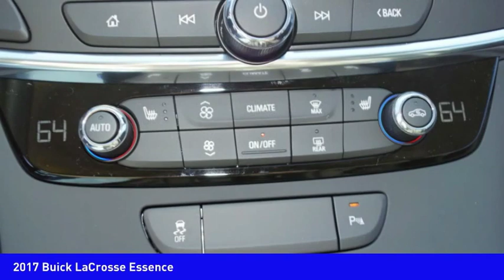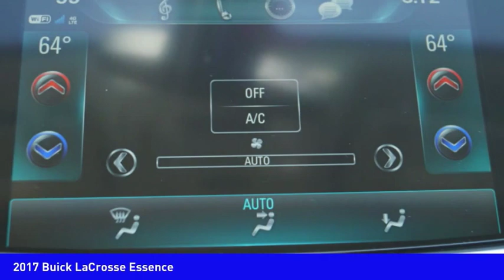2017 Buick LaCrosse Mooresville NC BU7350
2017 Buick LaCrosse Essence

Looking for the right Vehicle? Today could be your lucky day. this 2017 Buick LaCrosse could be yours.